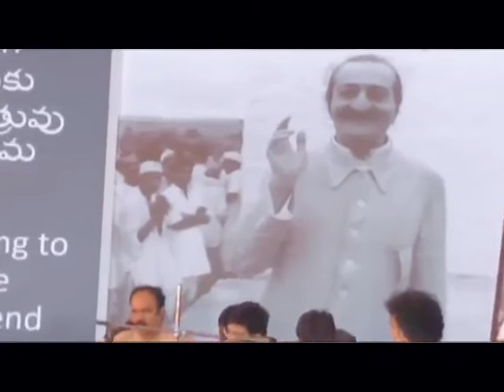MARUVAJALAGA TARAMURA SONG by Bro GOPI & GROUP HYDERABAD AT KHAJAGUDA 2018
67th Anniversary of Manonash Work - from Khajaguda, Hyderabad ON 21st OCT 2018